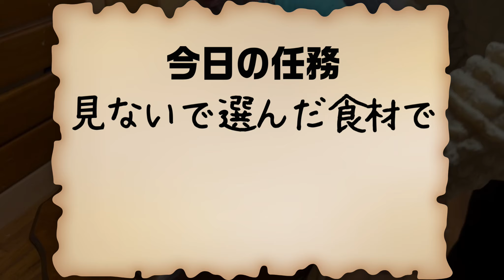右左どっち？で今日のおやつを作ってみた！さて、ちゃんと美味しくできたかな？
いつものホットサンドを楽しく食べるために、「右左どっち」チャレンジをしました！
どんな味に仕上がったかな・・・？

意外と言えない単語があったりして、喋りのリハビリにもなってるような気がする😆

ホットサンドにすると、割かしなんでも美味しいのでみんなもチャレンジしてみてね！

00:00　オープニング
00:20　今日の任務
01:06　１つ目の食材
02:12　２つ目の食材
03:36　３つ目の食材
04:29　４つ目の食材
05:27　最後の食材
06:25　焼きます！
06:43　悲報
07:02　一番見たいとこ！
07:32　実食

2014年12月　脳出血を発症。
2023年現在　沖縄の実家にて、家族で楽しくリハビリ中！

右半身麻痺、高次脳機能障害、右視野欠損などの後遺症がありますが、「やればできる！やらなかったらできない」をモットーに、ゆるくチャレンジしてます。

同じように片麻痺があるけど、リハビリ頑張ってるよという方やそのご家族の方。コメントいただけると幸いです。

Twitterやinstglamもやってるよ♪